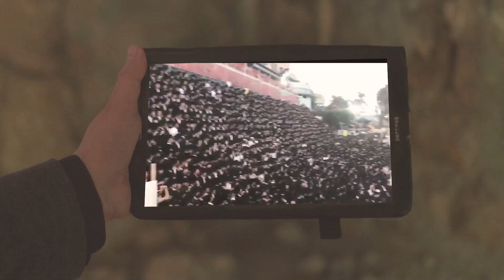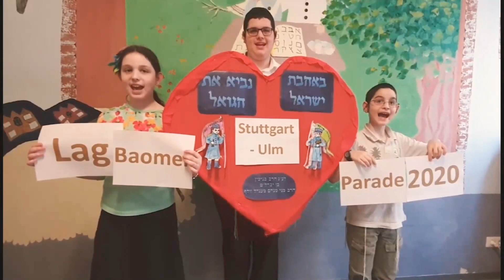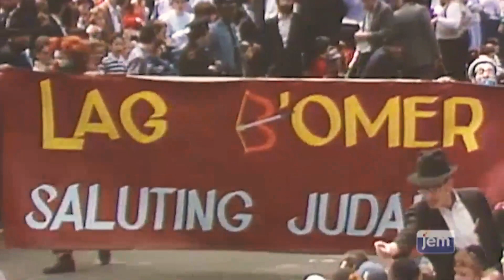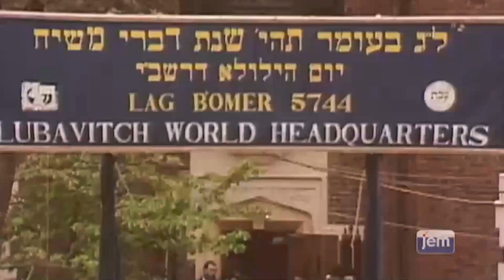Lag Ba'omer Deutschland Film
Schauspieler: Oren Toubiana aka Rantino und Joel Landshut.